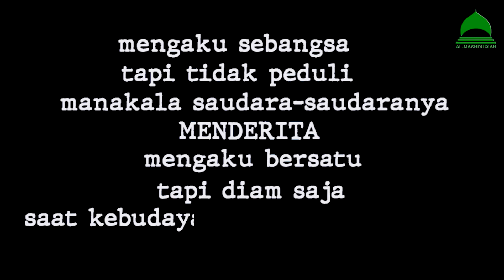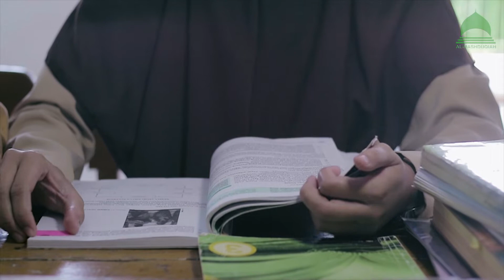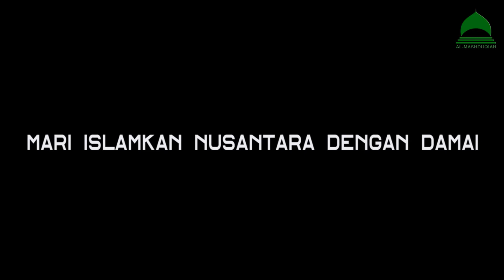THE SANTRI ~ SANTRI BACKPACKER ( Dari Santri Untuk Persatuan Indonesia)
Sebuah cerita yang mengkisahkan seorang santri yang sedang merasakan kehancuran dan keindahan INDONESIA Saat ini
                      ( Dari Santri Untuk Persatuan Indonesia)